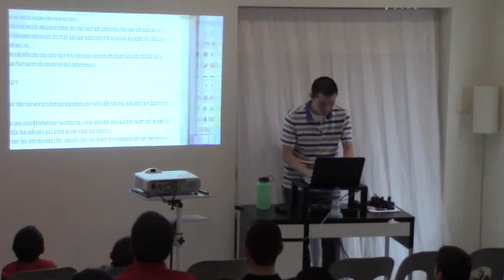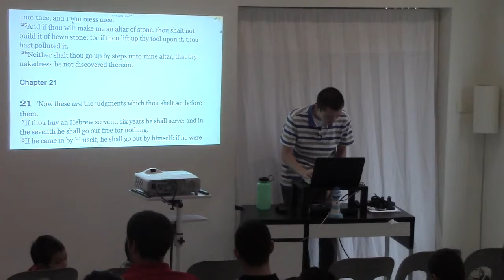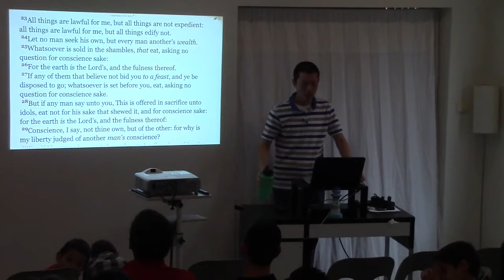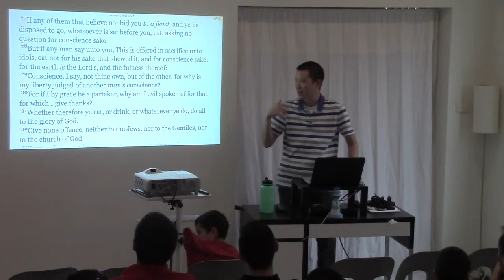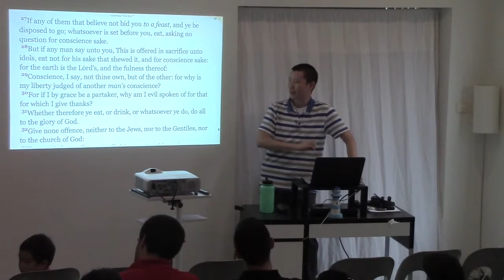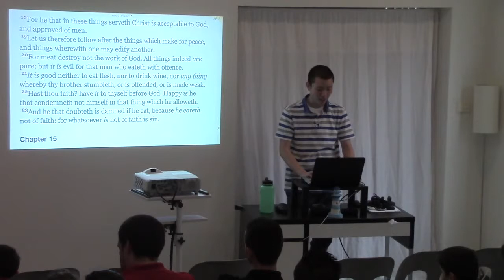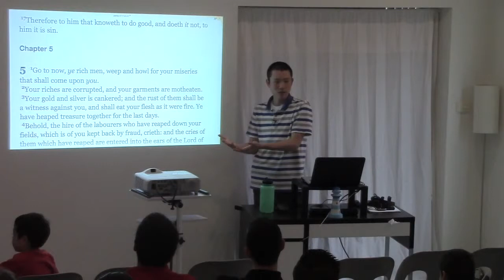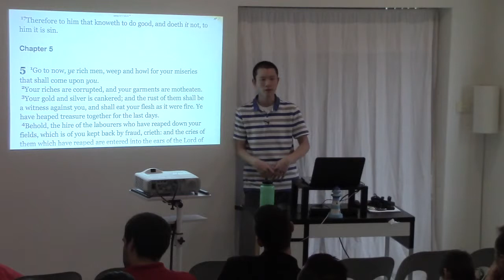Principles for Doubtful Disputations | Victor Tey | 01/May/2016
This is a sermon preached by Victor Tey at The Church in Punchbowl on Sunday, 1st May 2016.